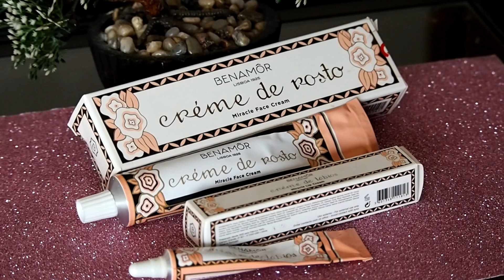Review : Benamor Creme de Rosto Milagroso e Creme Milagroso de Lábios!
Hoje partilho com vocês a minha opinião acerca de dois cremes que tenho usado da Benamor :

- Benamor Creme de Rosto Milagroso ;
- Benamor Creme de Contorno de Lábios Milagroso.